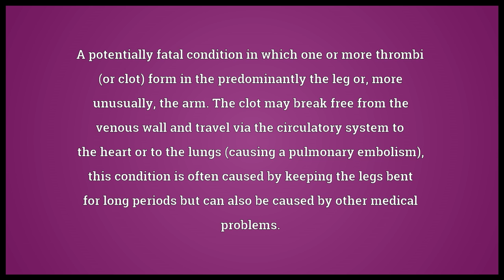Deep vein thrombosis Meaning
Video shows what deep vein thrombosis means. A potentially fatal condition in which one or more thrombi (or clot) form in the predominantly the leg or, more unusually, the arm. The clot may break free from the venous wall and travel via the circulatory system to the heart or to the lungs (causing a pulmonary embolism); this condition is often caused by keeping the legs bent for long periods but can also be caused by other medical problems.. deep vein thrombosis synonyms: deep venous thrombosis, deep-venous thrombosis, economy class syndrome.  deep vein thrombosis pronunciation. How to pronounce, definition by Wiktionary dictionary. deep vein thrombosis meaning. Powered by MaryTTS